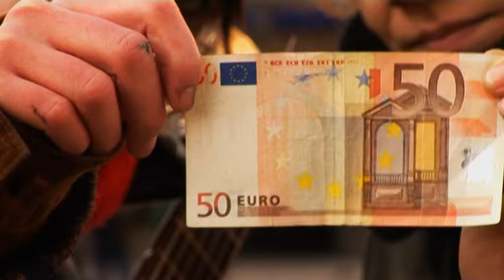99 fire award 2012 - Dominik und der Dachs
Ein kleiner Beitrag zum 99 fire award 2012. Die beiden Straßenmusiker Dominik und der Dachs.